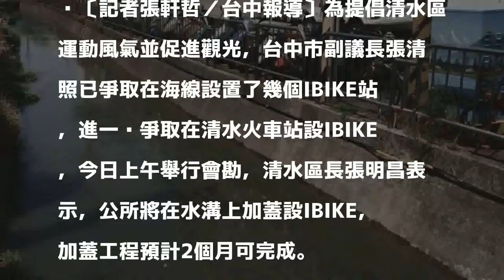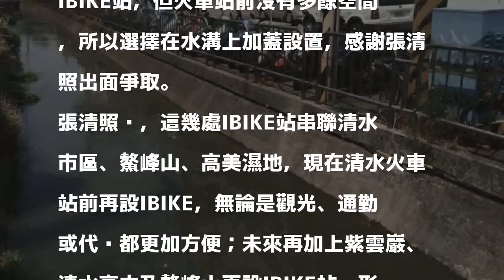促進觀光與運動風氣 清水火車站前將設IBIKE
〔記者張軒哲／台中報導〕為提倡清水區運動風氣並促進觀光，台中市副議長張清照已爭取在海線設置了幾個IBIKE站，進一步爭取在清水火車站設IBIKE，今日上午舉行會勘，清水區長張明昌表示，公所將在水溝上加蓋設IBIKE，加蓋工程預計2個月可完成。

發表評論評論如下。